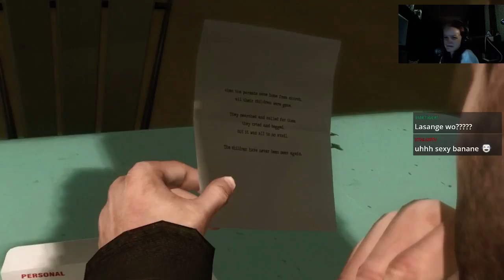Wettlauf gegen die Zeit (Live) Heavy Rain Part 5